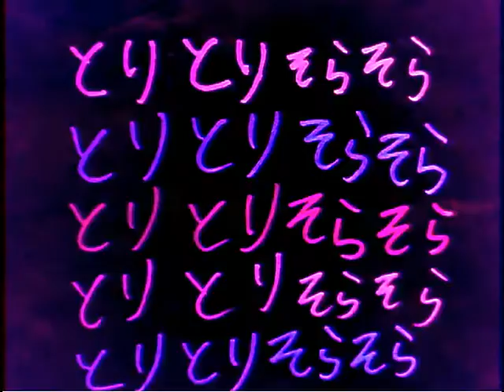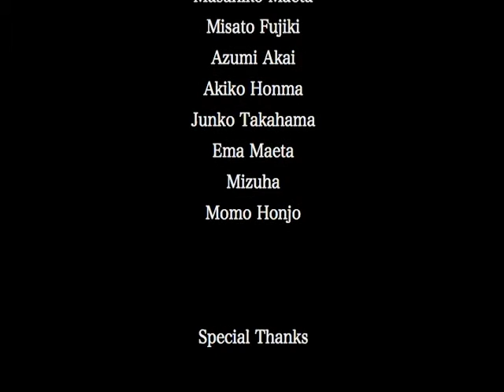とりとりそらそら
五感教室 Lesson 08
アニメーションワークショップ「踊る人形／じかんの絵」

The Five Senses Class
Lesson 08: Odoru Ningyou, The Animation of Dancing Men

"TORITORI SORASORA"

Animation Workshop "TORITORI SORASORA"
Date: September 18, 2016
Time: 10:00〜17:30
Venue: Cotomeya (527 Kawara-cho Tottori City)

Live Performance "MAHORAMA MAHOROVA" featuring VOQ
Date: September 19, 2016
Time: 19:00〜21:00
Venue: Tohfu Bilding 3F, The Bar

Animation: Yuto Honma, Riku Honma, Hikari Honma, Akira Honma, Sayuri Hashimoto, Kotaro Ishiguro, Monami, Masahiko Maeta, Misato Fujiki, Azumi Akai, Akiko Honma, Junko Takahama, Ema Maeta, Mizuha, Momo Honjo

Special Thanks: Saki Taniguchi, Katsuaki Maegaki, Kensuke Murase

Subsidy: The Tottori ZUMU Promotion Subsidy